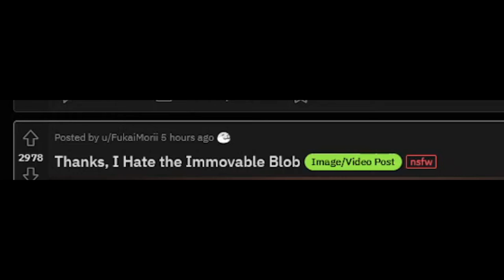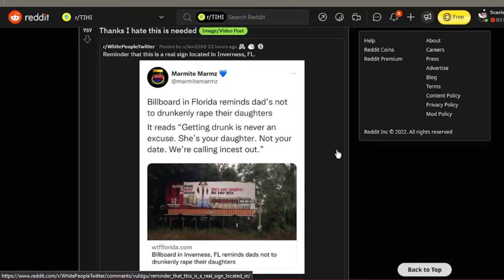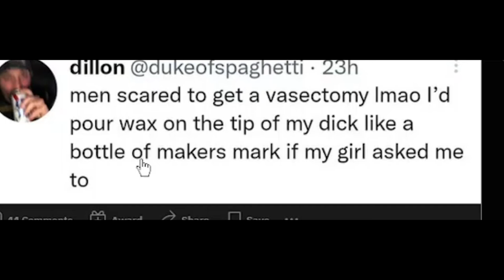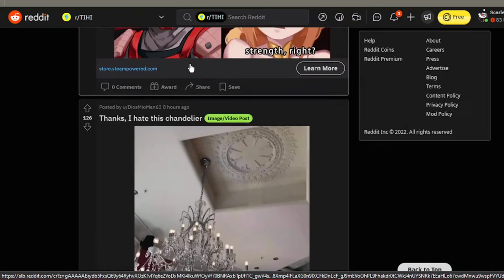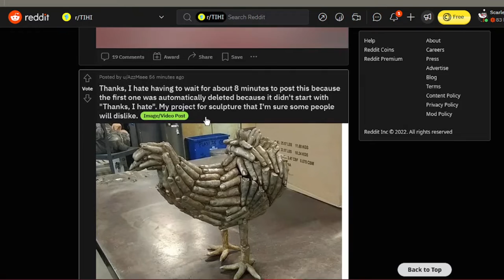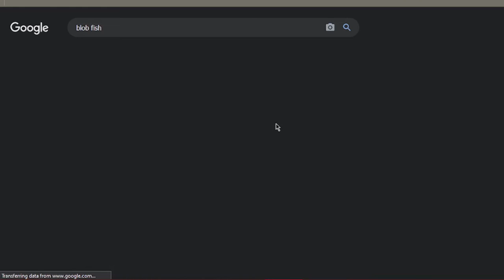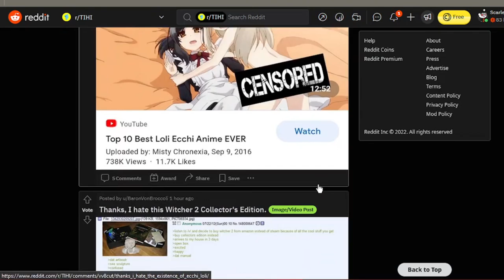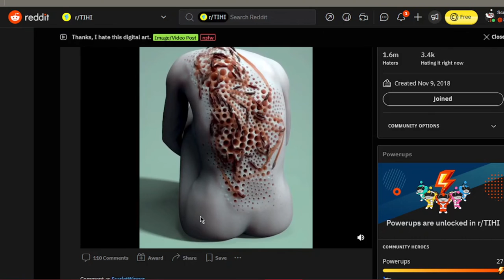DAMN, My back itches